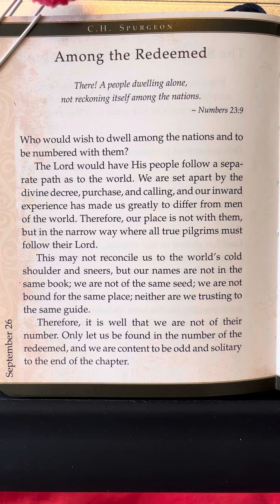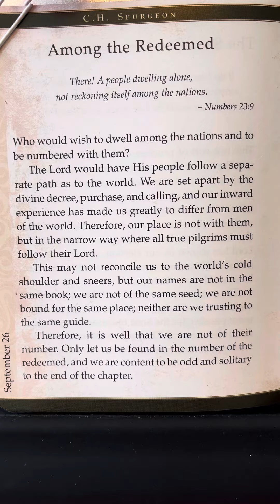September 26 - Faith’s Checkbook by Charles H Spurgeon